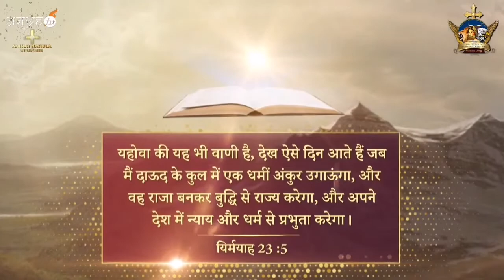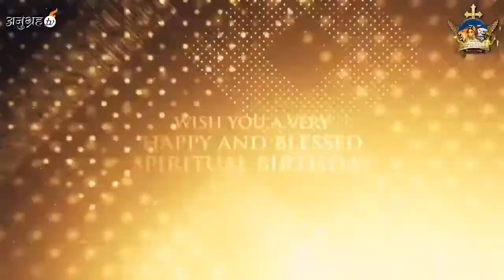Marvellous journey of our spiritual father❤️🙌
Thank you jesus for our spiritual father apostle ankur yoseph narula ji❤️